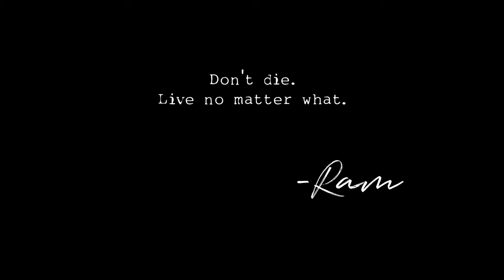Malaysia 2023: Vlog 1 | PH Immigration and Travel Requirements | RAM The World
Part 1 of my Malaysia Trip last April 22 - 26, 2023.

Shot on my Insta360X3